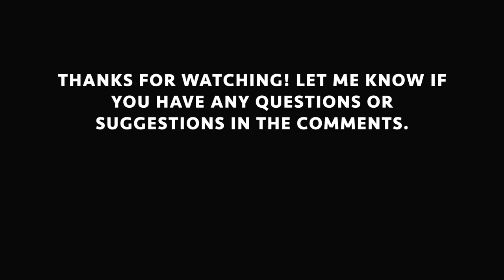How to make a FIRST PERSON MENU SCREEN in Fortnite Creative!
I thought this trick was pretty cool, so I decided to make a tutorial on it. Enjoy!